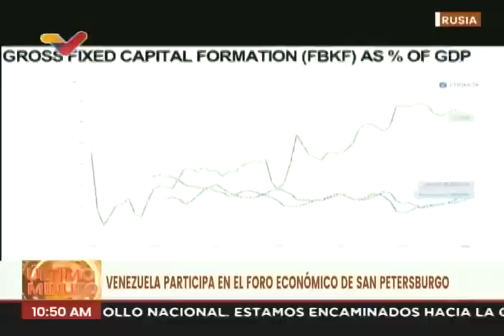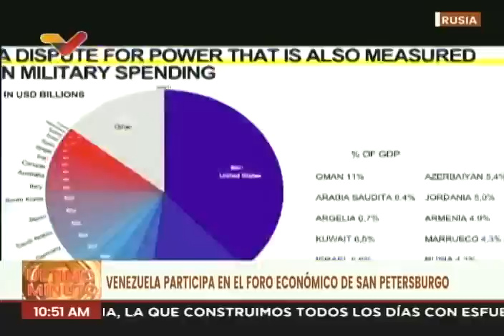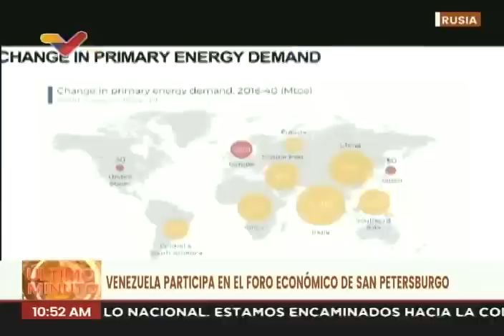Delcy Rodríguez en el XXVI Foro Económico Internacional de San Petersburgo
15 de junio de 2023. Participación de la vicepresidenta de Venezuela, Delcy Rodríguez, en el XXVI Foro Económico Internacional de San Petersburgo.

USDT o Bitcoin (BEP20): 0xef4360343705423a24119205eeb1de2a10fd23f4

USDT (TRC20): TQJB86JZjF5Kt1C7f322aax4iyD6x65UcV

Petros: PFfDUW3cj1WD7cUPYg9MK2EtgG5nUgVzuc